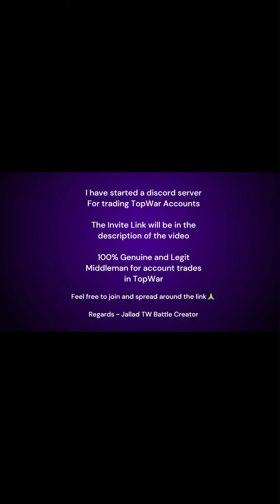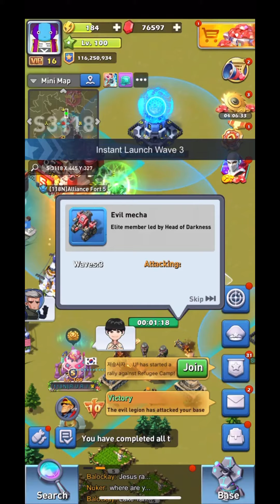TopWar Individual Defense : 116m CP PoV || Server 3118